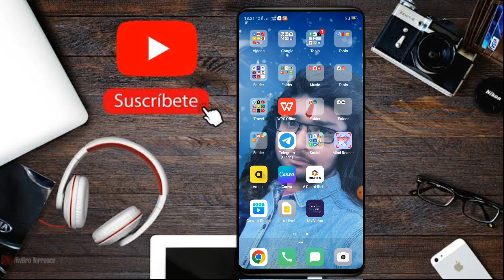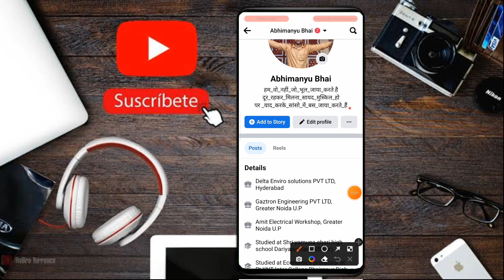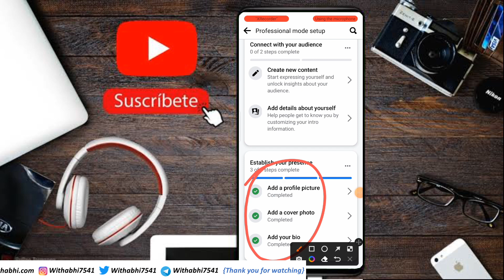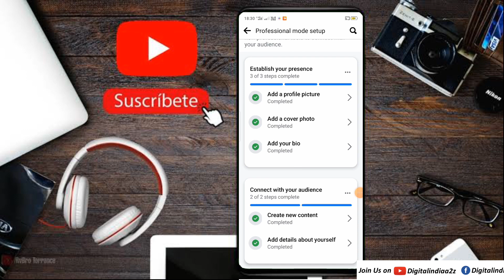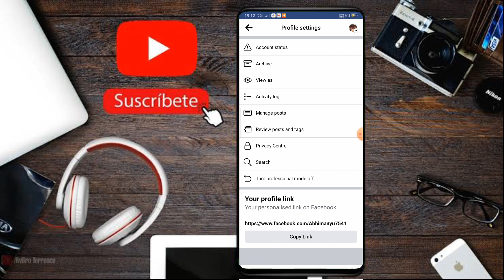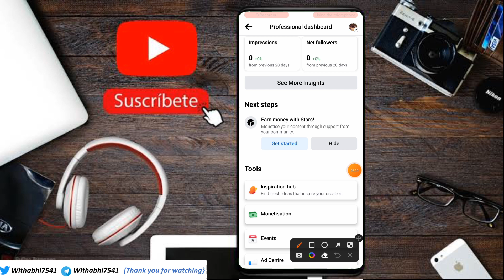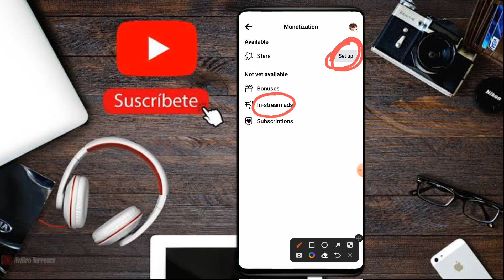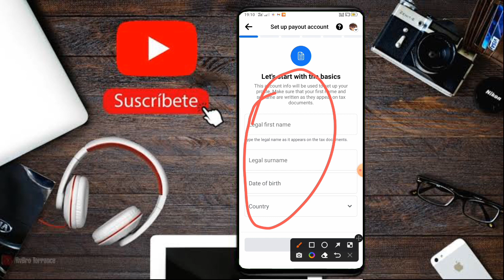Facebook Account से पैसा कमायें | how to convert Facebook profile to page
Is video me facebook account se facebook page me convert/change karne ka ashan tarika bataya gya hai agar aap koi facebook account use karten hain to aap bahut hi ashani se apne facebook account ko page me change karke facebook se paisa kama sakten hain is video ke help se aur video dekhne ke bad channel subscribe karna naa bhulen.

Related keywords!
how to convert profile to page on facebook
how to convert facebook profile to facebook page
facebook page ko dusre account me kaise transfer kare

Channel